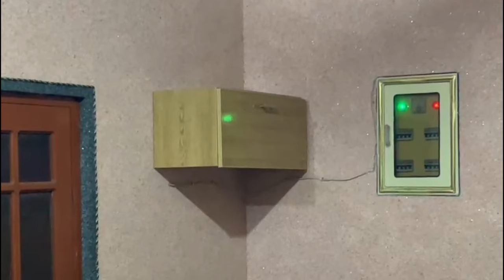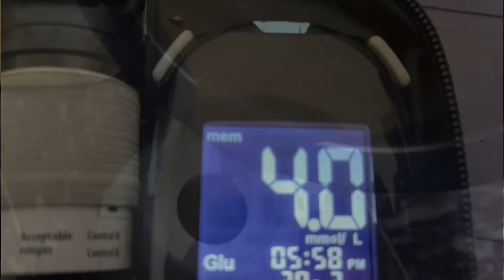Todays New Vlog PK24- Chattroh- Visited more local places